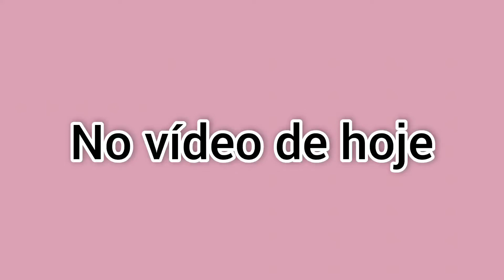GANHEI UM CELULAR DE ANIVERSÁRIO DO MEU PAI | CAMILLY PETRY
Oi pessoal!!!
No vídeo de hoje vou fazer um unboxin do meu novo celular!!!